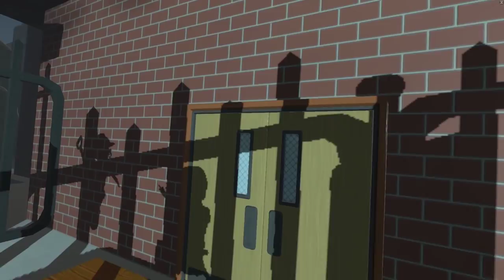THE NEW QUEST IS OUT - Crescendo of the Blood Moon Part 1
Time to start our journey in Rec Room's new quest Crescendo of the Blood Moon!